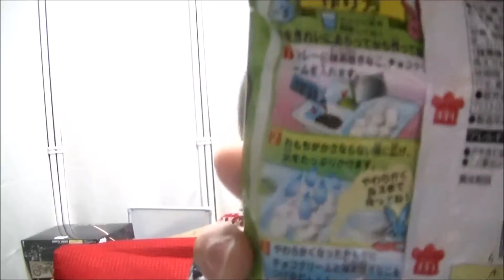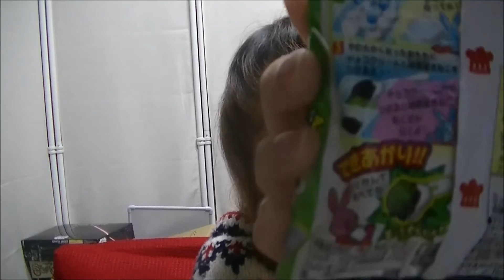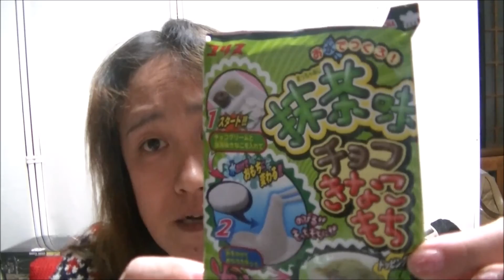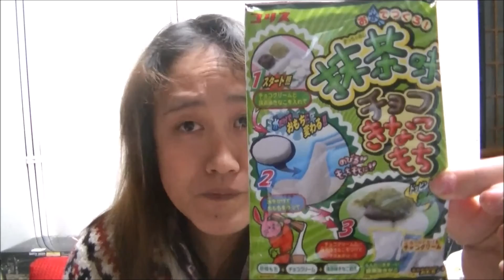抹茶きなこチョコもち【知育菓子】で、遊んでみたよ☆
スーパーで、面白半分で買ってきた
知育菓子

子供の頃楽しかった思い出が蘇り
子供に戻って、楽しんじゃいましたｗ

これ、面白いからシリーズ化しよぉかな？